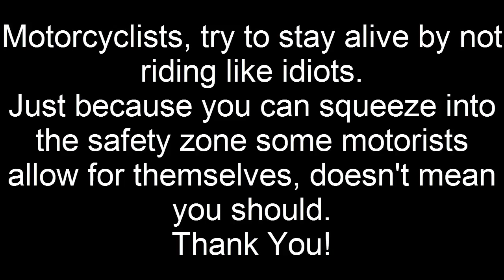Motorcyclist oh motorcyclist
Perhaps this helps explain why the motorcycle as a form of transport, has a much higher percentage of related injuries and deaths...